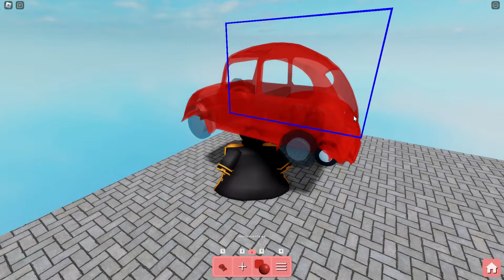NUEVA MINI (UPDATE) BUILD MODE 😱 PIGGY ROBLOX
¡NUEVO! ACTUALIZACION DEL MODO CONTRUCCION 😱 PIGGY ROBLOX